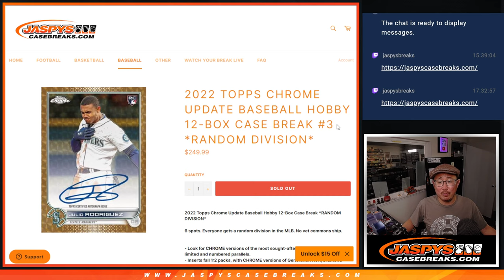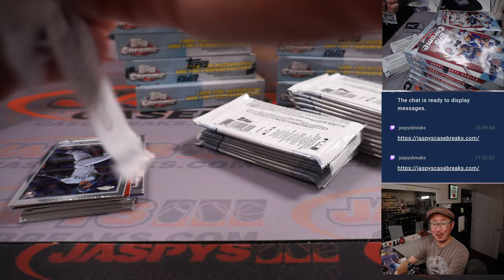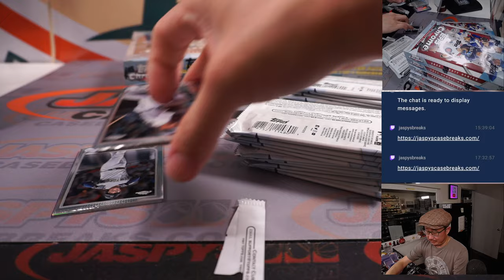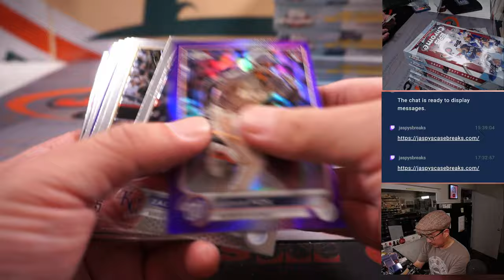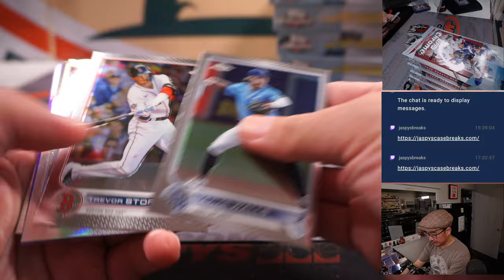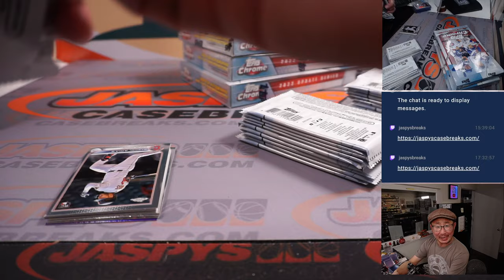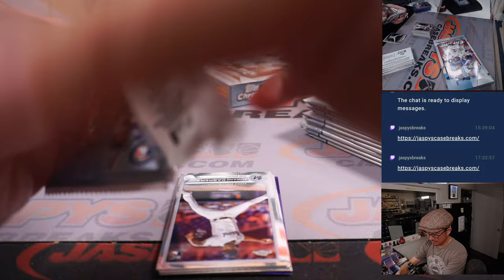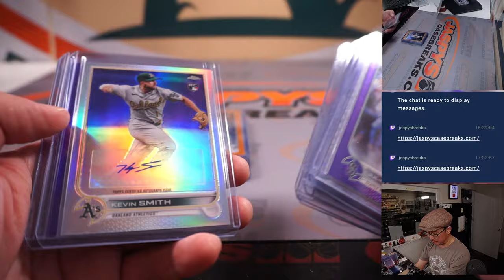Th, 01.12.23 -- 2022 TOPPS CHROME UPDATE BASEBALL HOBBY 12-BOX CASE BREAK #3 *RANDOM DIVISION*